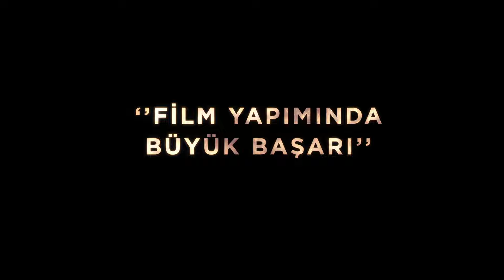Oppenheimer Filmi kaçıranlar ve yeniden izlemek isteyenler için 26 Ocak'ta yeniden IMAX'te!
OppenheimerFilmi kaçıranlar ve yeniden izlemek isteyenler için 26 Ocak'ta yeniden IMAX'te!

Yazan ve Yöneten: Christopher Nolan
Yapımcılar: Emma Thomas, Charles Roven ve Christopher Nolan

Christopher Nolan’ın yazıp yönettiği Oppenheimer, izleyicileri dünyayı kurtarmak için yok etme riskini almak zorunda kalan esrarengiz adamın heyecan dolu paradoksuna iten IMAX® ile çekilmiş epik bir gerilim filmi.

Filmde Cillian Murphy, J. Robert Oppenheimer rolünü, Emily Blunt ise karısı, biyolog, botanikçi Katherine “Kitty” Oppenheimer rolünü canlandırıyor. Oscar® ödüllü Matt Damon, Manhattan Projesi’nin yönetici olan General Leslie Groves Jr., Robert Downey, Jr. da ABD Atom Enerjisi Komisyonu’nun kurucu üyesi Lewis Strauss rolünde.

Akademi® ödüllü Florence Pugh, psikiyatr Jean Tatlock’ı; Benny Safdie teorik fizikçi Edward Teller’ı; Michael Angarano, Robert Serber’ı ve Josh Hartnett de öncü Amerikan nükleer bilimci Ernest Lawrence’ı canlandırıyor.

Oppenheimer da ayrıca Oscar® ödüllü Rami Malek rol alıyor ve Nolan ile sekiz Oscar adaylığı bulunan oyuncu, yazar ve film yapımcısı Kenneth Branagh’ı tekrar bir araya getiriyor.

Oyuncu kadrosunda Dane DeHaan (Valerian ve Bin Gezegen İmparatorluğu), Dylan Arnold (Cadılar Bayramı serisi), David Krumholtz (The Ballad of Buster Scruggs), Alden Ehrenreich (Han Solo: Bir Star Wars Hikayesi) ve Matthew Modine (Kara Şövalye Yükseliyor) yer alıyor.

Film, Kai Bird ile merhum Martin J. Sherwin’in yazdığı Pulitzer ödüllü American Prometheus: The Triumph and Tragedy of J. Robert Oppenheimer adlı kitaba dayanıyor. Filmin yapımcıları Emma Thomas, Atlas Entertainment’den Charles Roven ve Christopher Nolan.

Oppenheimer, IMAX® 65mm ve 65mm geniş format kombinasyonuyla çekilmiştir ve ilk kez IMAX® siyah beyaz analog görüntülü bölümler içermektedir.

Nolan’ın Tenet, Dunkirk, Yıldızlararası, Başlangıç ve Kara Şövalye üçlemesi gibi filmleri global gişe hasılatı 5 milyar doların üstündedir ve 11 Oscar ödülü ile iki adet En İyi Film adaylığı dahil 36 adaylığı vardır.